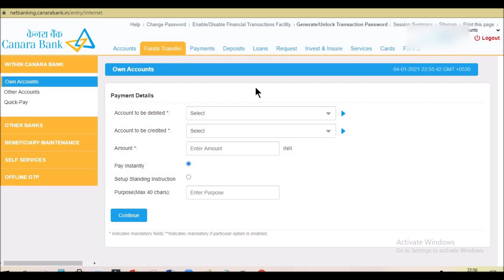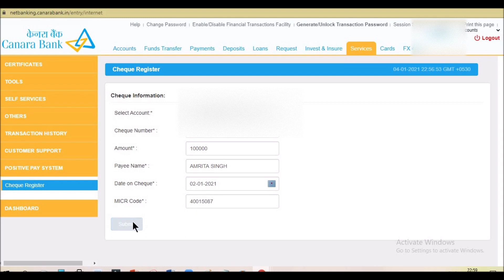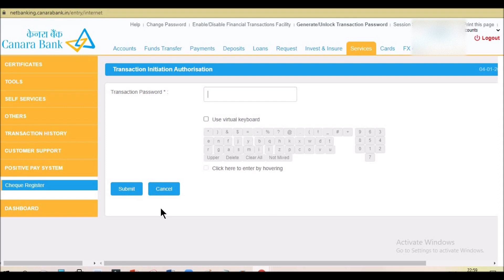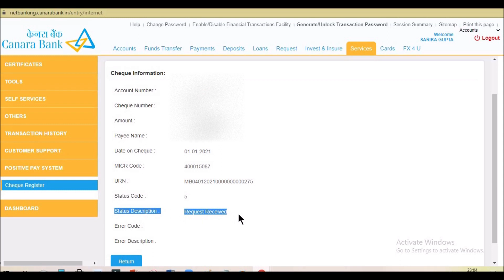How to Share Cheque Detail with Your Bank via Net Banking Positive Pay System 1 January 2021 Cheque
RBI Introduces Positive pay system for cheque payments to come into effect from 1st January 2021
How to Share Cheque Detail via Net Banking With your Bank

Reserve Bank of India (RBI) had announced introduction of Positive Pay System for Cheque Truncation System (CTS).

2. The concept of Positive Pay involves a process of reconfirming key details of large value cheques. Under this process, the issuer of the cheque submits electronically, through channels like SMS, mobile app, internet banking, ATM, etc., certain minimum details of that cheque (like date, name of the beneficiary / payee, amount, etc.) to the drawee bank, details of which are cross checked with the presented cheque by CTS. Any discrepancy is flagged by CTS to the drawee bank and presenting bank, who would take redressal measures.

3. National Payments Corporation of India (NPCI) shall develop the facility of Positive Pay in CTS and make it available to participant banks. Banks, in turn, shall enable it for all account holders issuing cheques for amounts of ₹50,000 and above. While availing of this facility is at the discretion of the account holder, banks may consider making it mandatory in case of cheques for amounts of ₹5,00,000 and above.

4. Only those cheques which are compliant with above instructions will be accepted under dispute resolution mechanism at the CTS grids. Member banks may implement similar arrangements for cheques cleared / collected outside CTS as well.

5. Banks are advised to create adequate awareness among their customers on features of Positive Pay System through SMS alerts, display in branches, ATMs as well as through their web-site and internet banking.

6. Positive Pay System shall be implemented from January 01, 2021.

7. This directive is issued under Section 10 (2) read with Section 18 of Payment and Settlement Systems Act, 2007 (Act 51 of 2007).

भारतीय रिजर्व बैंक (आरबीआई) ने बैंक धोखाधड़ी रोकने के लिए एक अहम फैसला लिया है. आरबीआई ने एक जनवरी 2021 से चेक के लिए पॉजिटिव पे सिस्टम (Positive Pay system) शुरू करने की बात कही है. आइए इसके बारे में विस्तार से जानते है -

पॉजिटिव पे सिस्टम के तहत 50,000 रुपये से अधिक भुगतान वाले चेक के लिए महत्वपूर्ण ब्योरे के बारे में दोबारा से पुष्टि करने की जरूरत होगी. इस सिस्टम में चेक जारी करने वाले को एसएमएस, मोबाइल ऐप, इंटरनेट बैंकिंग या एटीएम जैसे इलेक्ट्रॉनिक मध्यम से चेक के बारे में कुछ न्यूनतम ब्योरा देना होगा.
 इसमें तारीख, लाभार्थी के नाम, प्राप्तकर्ता (पेई) और राशि के बारे में जानकारी देनी होगी. इस ब्योरे का चेक के भुगतान के लिये प्रस्तुत करने से पहले मिलान किया जाएगा. अगर कोई विसंगति पाई जाती है, उसकी जानकारी भुगतानकर्ता बैंक और प्रस्तुत करने वाले बैंक को दे दी जाएगी. इसे दुरूस्त करने के लिये कदम उठाये जाएंगे.
आरबीआई के मुताबिक इस सुविधा का लाभ उठाना खाताधारक पर निर्भर करेगा. हालांकि, बैंक 5 लाख रुपये और उससे ऊपर की राशि वाले चेक के लिये यह व्यवस्था अनिवार्य कर सकते हैं. केंद्रीय बैंक ने कहा कि ये सिस्टम एक जनवरी 2021 से लागू होगा.
 बैंकों से इस बारे में ग्राहकों को एसएमएस के जरिये जागरुक करने को कहा गया है. इसके साथ ही बैंक अपनी शाखाओं, एटीएम के साथ-साथ अपनी वेबसाइट और इंटरनेट बैंकिंग पर इसकी पूरी जानकारी देंगे.

4&list=PLYrRBRViEZRc2aZcW10IJVwGZ0fr9XJAa

First time Flight Journey tips - Ticket booking, Luggage, Check in, Cabin baggage, Boarding pass, Security check, Boarding, Baggage reclaim - in Hindi

How to fill Bank Forms & Slips - Deposit & Withdrawal slip, Cheque, Record slip, Account opening - Banking tips - in HINDI

IRCTC - Indian Railway Website - New Account Registration, Train Ticket Booking Online, Senior Citizen Discount, Free Food - Journey tips in Hindi